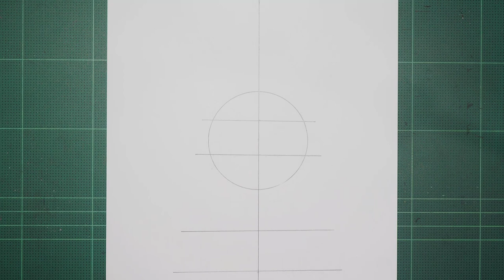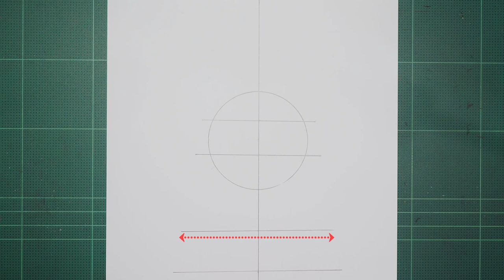How to Draw Gon Freecss Hunter x Hunter [Anime Drawing Tutorial For Beginners]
How to Draw Gon Freecss From Hunter x Hunter. Anime Drawing Tutorial For Beginners. Thank You Everyone For Watching My Video. Really appreciate your support!

Tools:
- Use a4 Paper
- Use Pencil 4b
- Use marker black
- Use blending stump paper